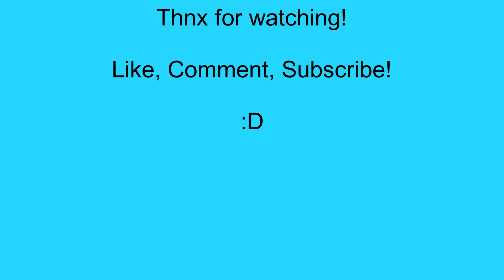My most anticipated games of 2022